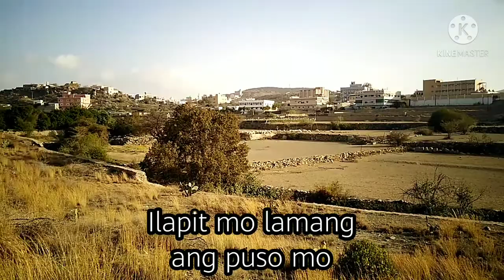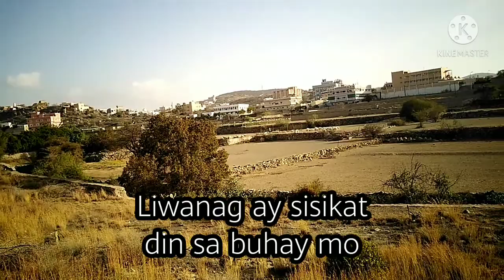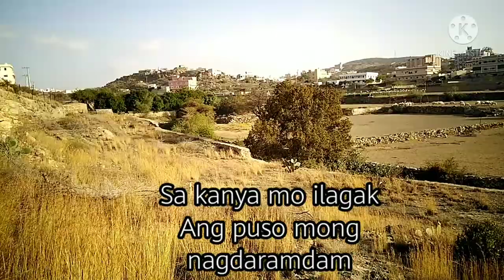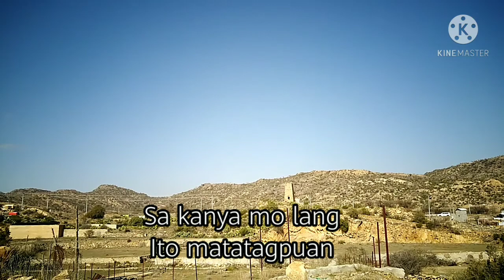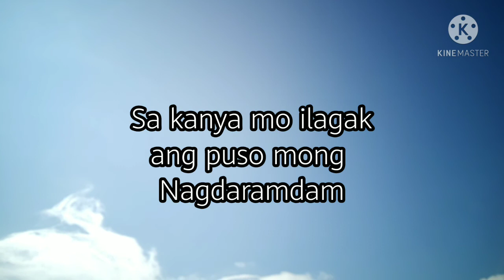Tanging Kay Hesus mo lang ito matatagpuan.. No copyright music/Anajoy pagunsan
Hi everyone I'm Anajoy Pagunsan. Welcome to my youtube channel, if you're new here please do subscribe to my channel hit the like button and click the notification bell for more updates..  I Hope you enjoyed this video.